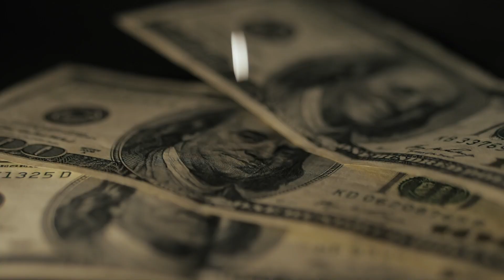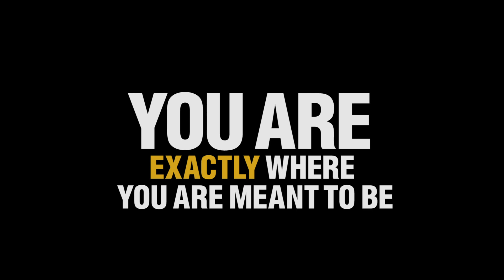For Anyone Who Feels Lost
Being lost is an essential part of the process. In order to truly find what we are here to d,o we must first wander around looking and search for it, not fill our moments with distraction. Those who do not feel lost do not search for something more. If you want more your search starts now.